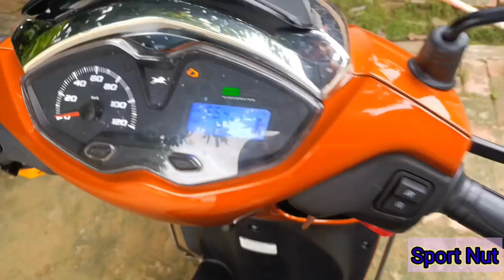Major 5 problems In Jupiter 125cc Bs6 "Don't buy before knowing it "!!